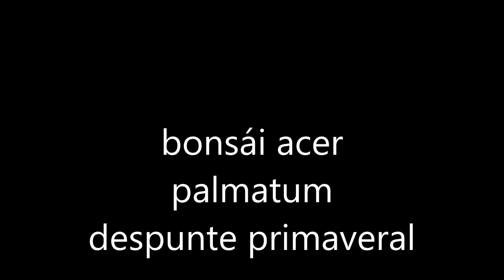bonsái acer palmatum despunte primaveral y consejos para el éxito en el cultivo